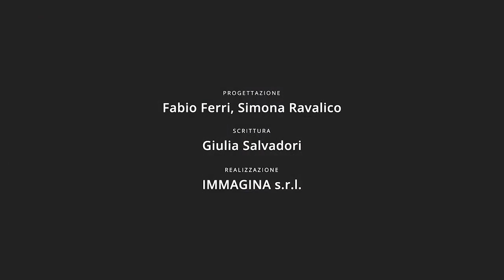Gold Marylin di Warhol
Ecco una delle tante serigrafie che Andy Warhol dedica alle celebrità del Novecento: questa è la diva di Hollywood Marilyn Monroe, qui riproposta con colori sgargianti e irreali.